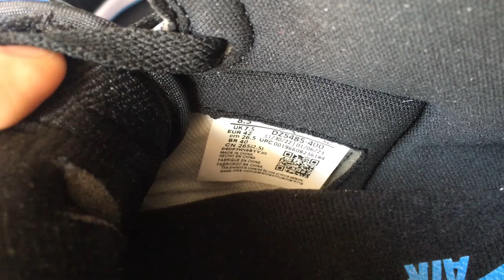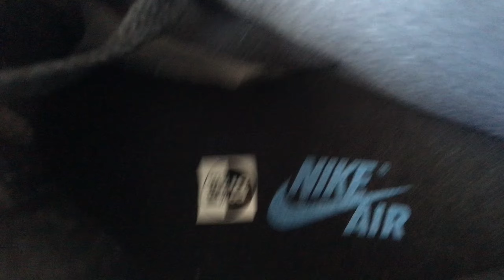Jordan 1 Retro High OG UNC Toe DZ5485 400 Unboxing